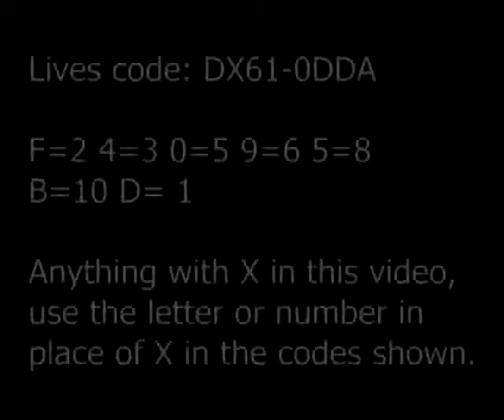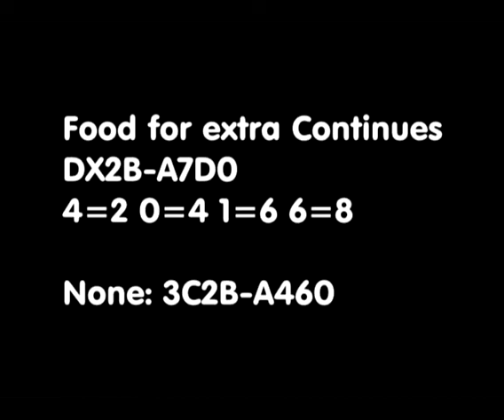Super Buster Bros SNES: Game Genie Codes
Another Game Genie edition. This time for Super Buster Bros.. Lot of codes.